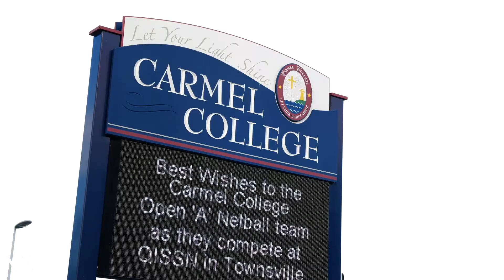104 King Street, Thornlands